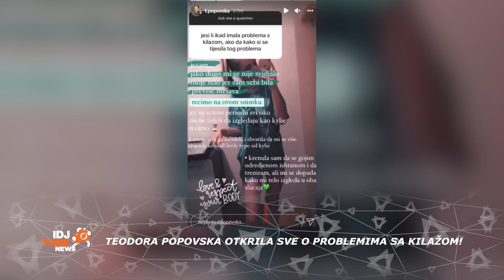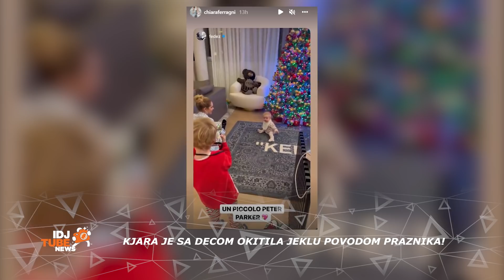BAKA PRASE JE OTKRIO ISTINU O EKSPLICITNOM SNIMKU | IDJTUBE NEWS | IDJTV